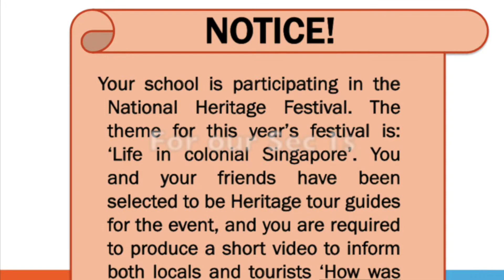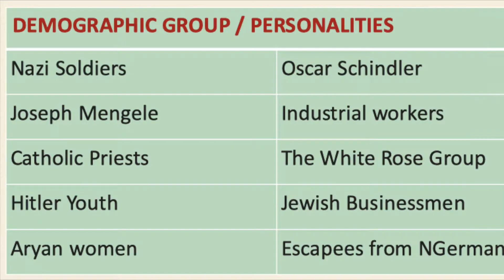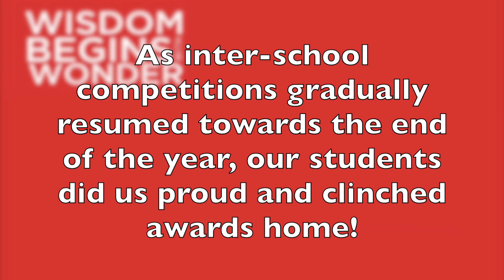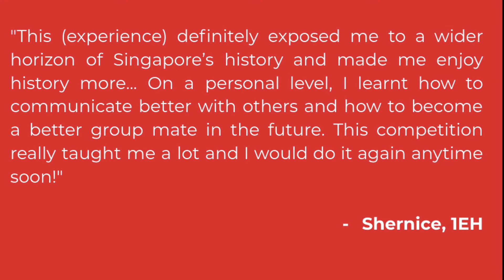Edgefield Secondary School - History Department